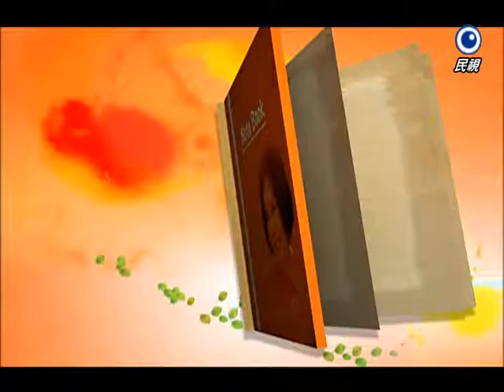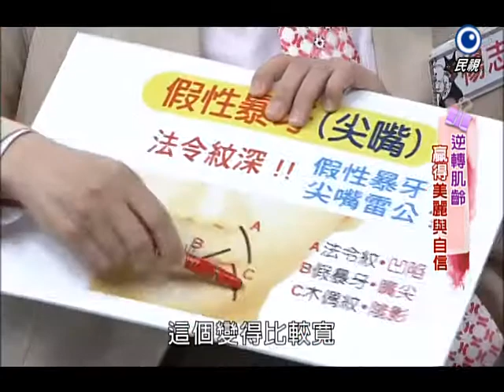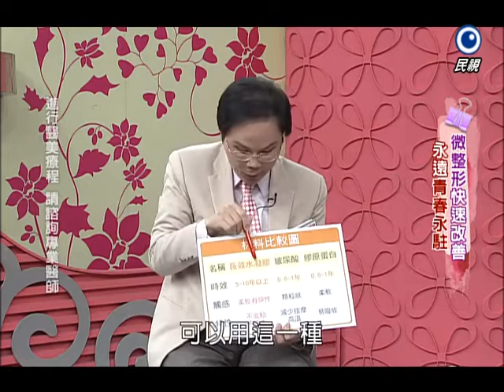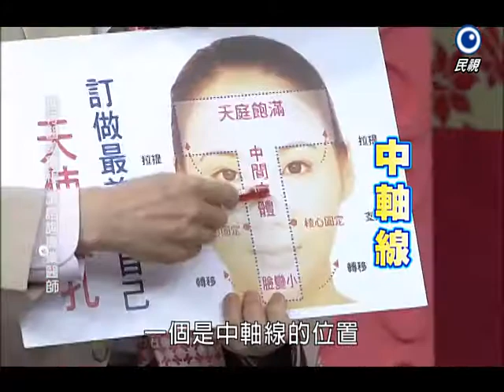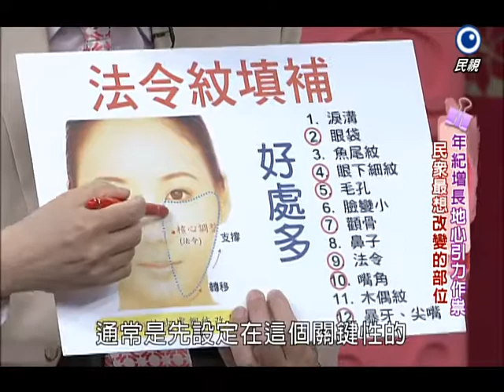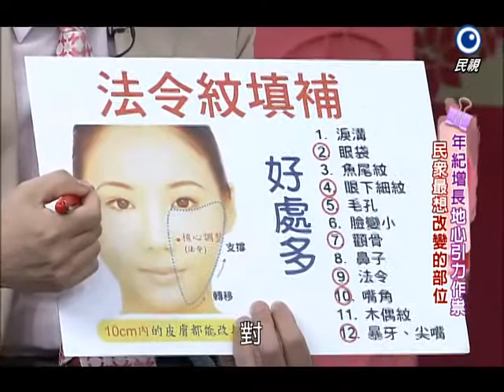【美鳳有約】逆轉肌齡 贏得美麗與自信 (貝羅、胡文英)